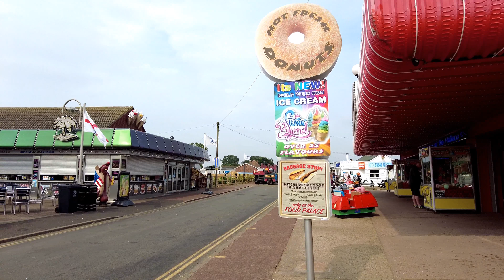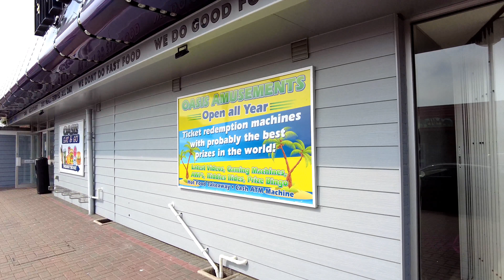Hemsby walk part 2 (4K) - walk with me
Plus and many others.

Thanks,
Craig.